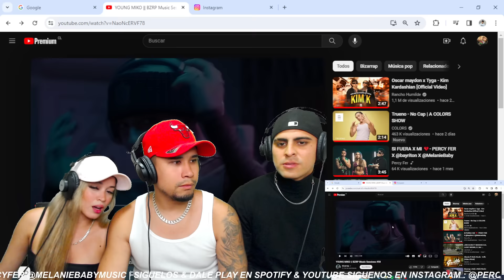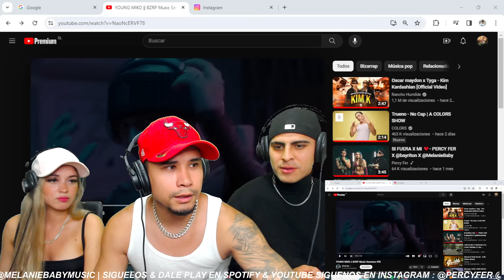YOUNG MIKO || BZRP Music Sessions #58|| REACCIÓN